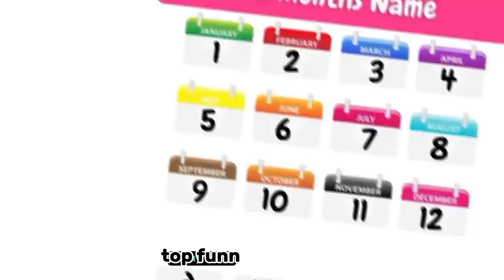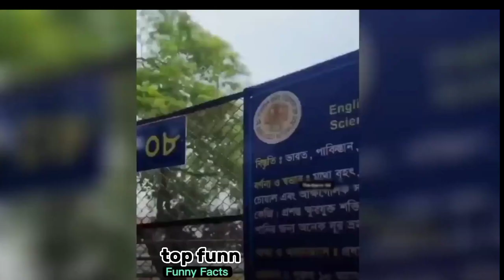অস্থির বাঙালি #16😂 osthir bengali funny video funny facts অস্থির বাঙালি mayajaal Natok Tiktok